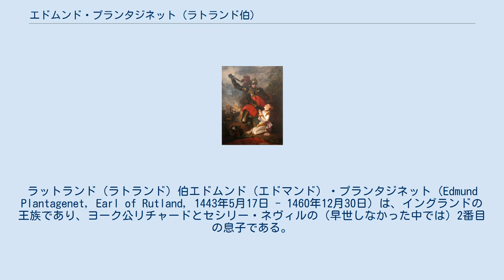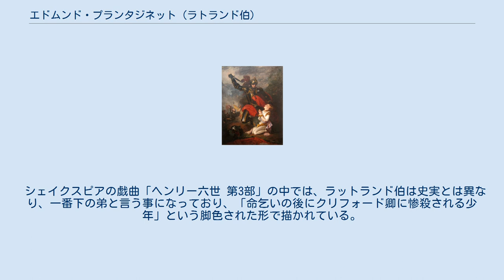エドムンド・プランタジネット (ラトランド伯)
ラットランド（ラトランド）伯エドムンド（エドマンド）・プランタジネット（Edmund Plantagenet, Earl of Rutland, 1443年5月17日 - 1460年12月30日）は、イングランドの王族であり、ヨーク公リチャードとセシリー・ネヴィルの（早世しなかった中では）2番目の息子である。
 エドムンドはルーアンで生まれた。
後の国王エドワード4世の弟であり、ブルゴーニュ公シャルル夫人マーガレット、クラレンス公ジョージ、国王リチャード3世の兄であった。
 エドムンドはラットランド伯を名乗った。
薔薇戦争中のウェイクフィールドの戦い（1460年12月30日）に敗れ、敵であるランカスター派のクリフォード卿の命令（一説にはクリフォード卿自身の手にかかって）によって17歳の若さで処刑された。
エドムンドの首は、父リチャード、母方の伯父ソールズベリー伯と共に、ヨークの街の城門にさらされた。
 シェイクスピアの戯曲「ヘンリー六世 第3部」の中では、ラットランド伯は史実とは異なり、一番下の弟と言う事になっており、「命乞いの後にクリフォード卿に惨殺される少年」という脚色された形で描かれている。